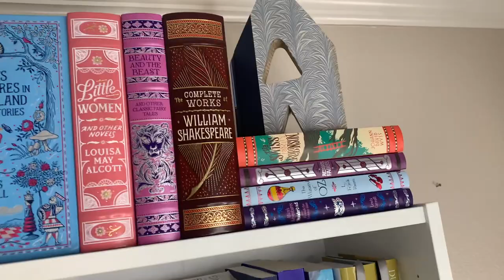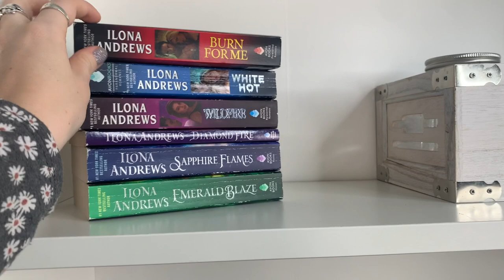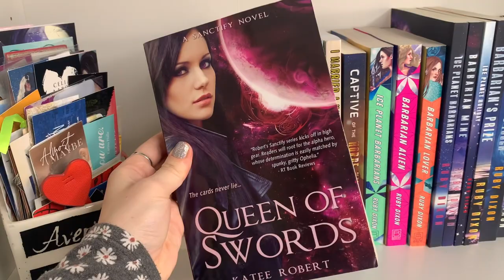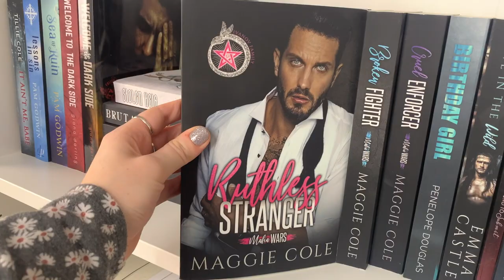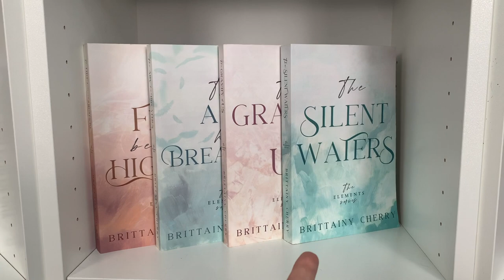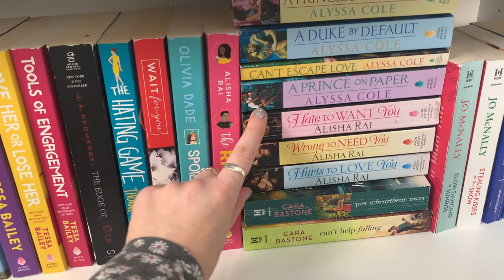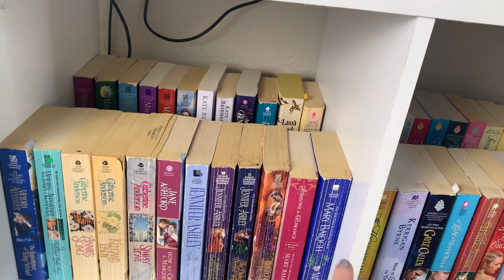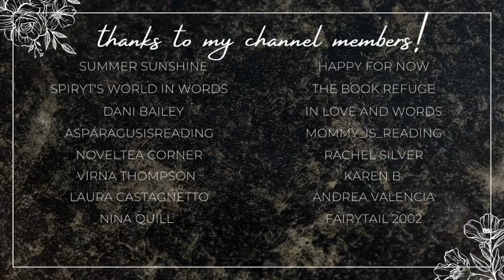a new bookshelf tour💕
Hi yall!!❤️Here we have a bookshelf tour!!
Let me know what you think of it in the comments :)

✨VIDEOS MENTIONED✨

✨BOOKTUBERS MENTIONED✨

xoxo Ava💕